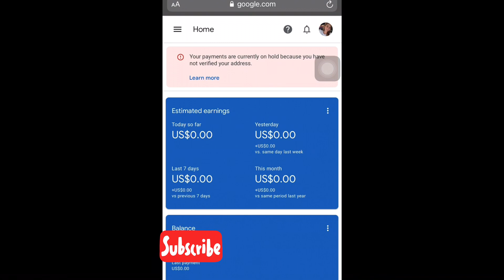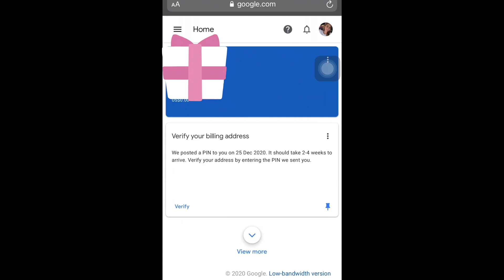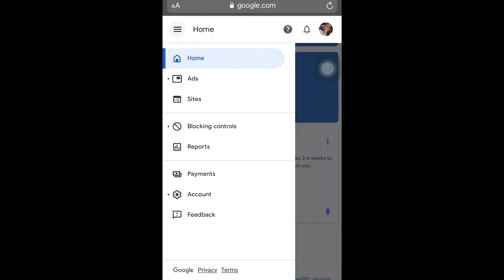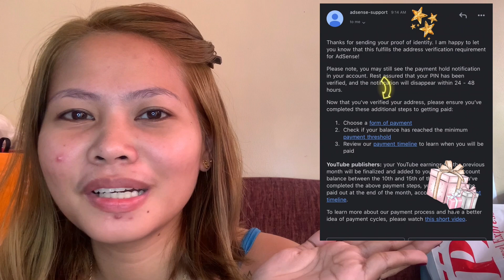How to verify GOOGLE ADSENSE without PIN 2020! Pin not arrived | MANUAL VERIFICATION (STEP BY STEP)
If you like my video, dont forget to give it 👍🏻 click the 🛎 button so you never miss a video (:

Comment if you have any video suggestions. 💕
Thankyou all guys for watching! Xoxo 💋

If you are still reading this, iloveyou! 😘 ( sana may forever dito. ♥️ )